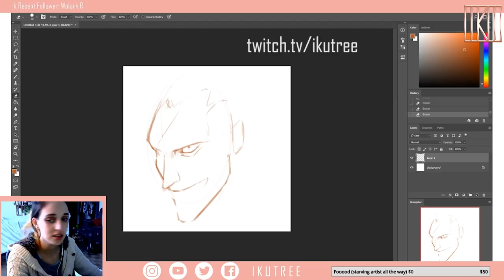Culture Shock: Things I Noticed in Japan | IkuTree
Did I experience culture shock during my trip through Japan?

In this video I go through some typical Japanese habits and talk about how my experience was when encountering them. Some I found strange but most were quaint and/or completely normal to me. To each their own in the end and I'm pretty sure a lot of things we Europeans do seem surprising to foreigners too!